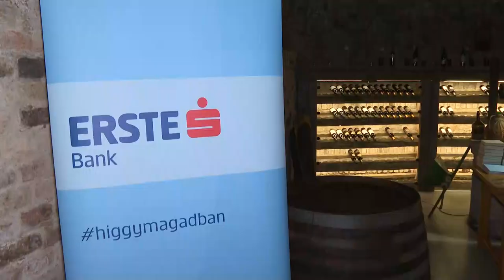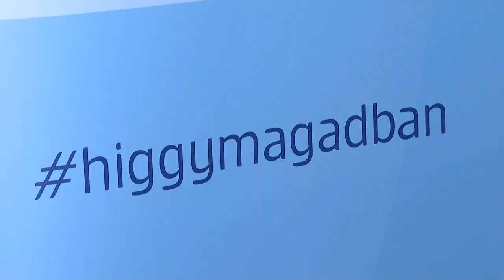Hűségprogram - 20 éve együttműködő partnereit díjazta az Erste Bank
Kiemelkedően jó évet zárt az Erste Bank kis- és középvállalati üzletága tavaly. A gyors gazdasági növekedésnek és a szektor számára felajánlott kedvező, támogatott hitelkonstrukciónak köszönhetően az ágazatban a kötvény- és hitelállomány 10%-kal nőtt. A közös munka elismeréseképp, a régóta együttműködő partnereit díjazta az Erste, valamint legújabb konstrukcióját is bemutatta.